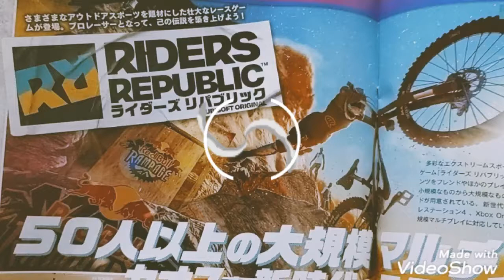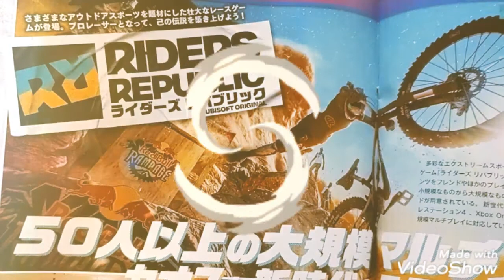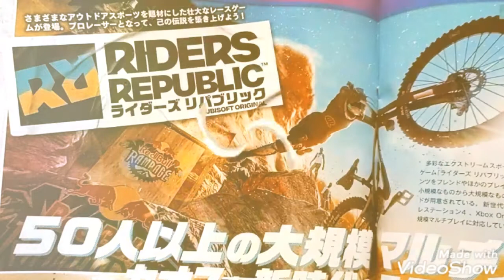RIDERS REPUBLIC 50人以上の大規模マルチ